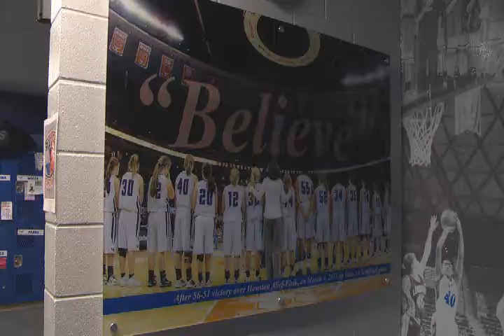GTOWN-P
The Georgetown Lady Eagles basketball program will make their 9th appearance at the state tournament in Austin this weekend. Their head coach and assistant coach Kellye Richardson have been instrumental in this program's stable success.